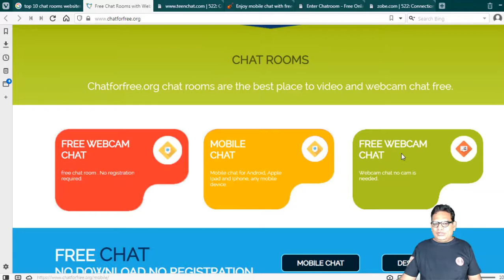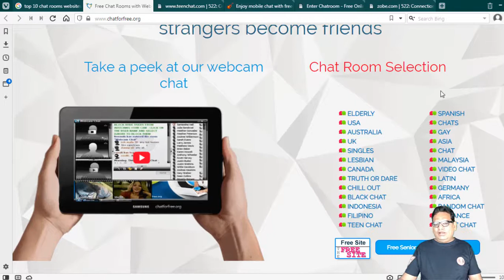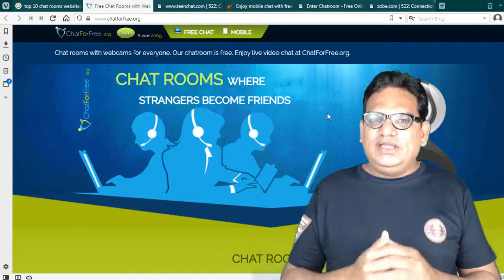Chatting Website Business Models in Telugu| Business Ideas in Telugu